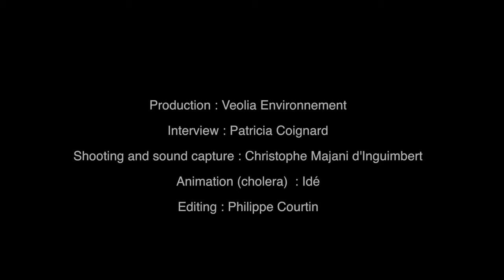Veolia Foundation - Interview of Ibrahim Assane Mayaki, Chief Executive Officer - Nepad ENG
Ibrahim Assane Mayaki, Chief Executive Officer of Nepad (New Partnership for Africa's Development) talks about partnership between Veolia Foundation and Nepad and the fight against cholera.